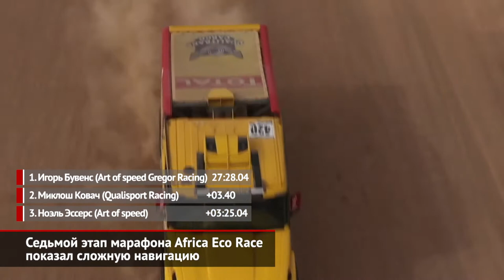Седьмой этап марафона Africa Eco Race показал сложную навигацию | Новости с колёс №709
На седьмом этапе участников марафона «Африка Эко Рэйс» встретили мягкие пески мавританской Сахары. Спецучасток удивил трудной навигацией. Настолько замысловатой, что на этом этапе более сорока участников получили временные штрафы за невзятые контрольные точки!